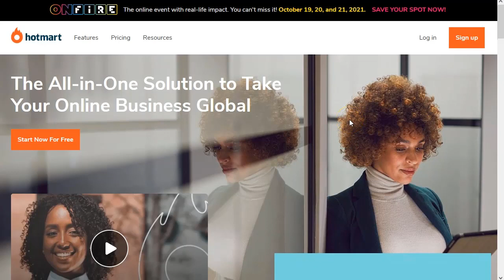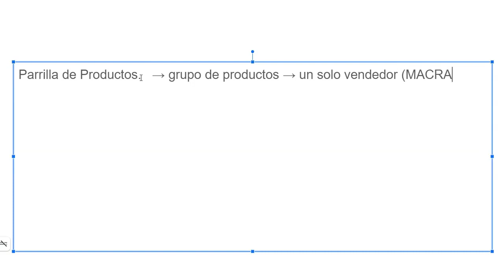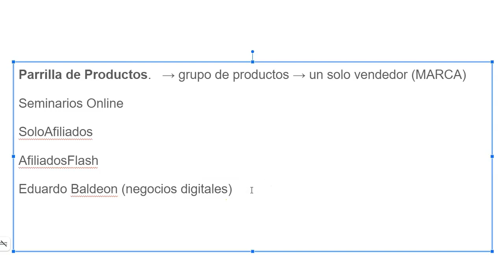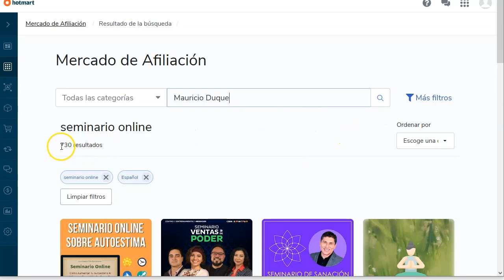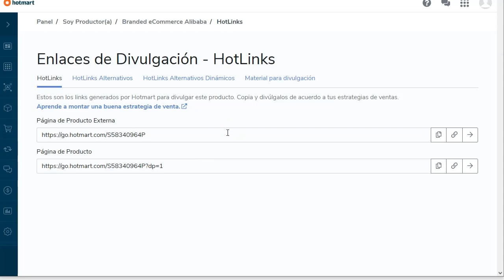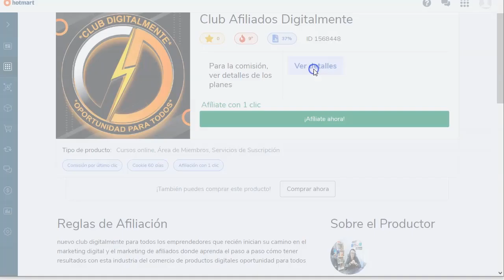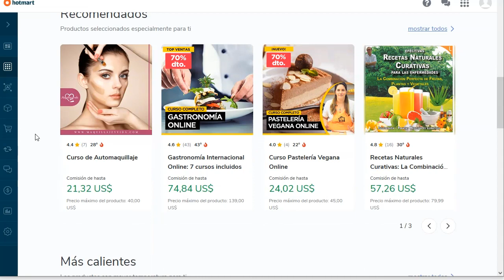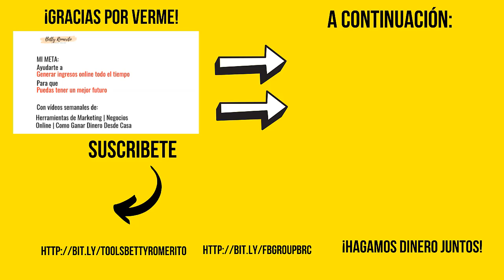Hotmart Básico para Afiliados. [Parrillas de Productos 🤨]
Hoy vamos a ver algo super básico de Hotmart: La Parrilla de productos.
¿Sabías que hay productos que, aunque vendas, no te van a pagar?
¡No te asustes!
No te pagarán si NO estas en su propia plataforma de afiliación, normalmente llamadas “escuelas de afiliados” o “entrenamiento para afiliados”, desde luego de pago.

Pero no todos los productos son así!
Existen montones y montones de productos que son “libres” de venta sin pagar previamente, ni comprarlos antes de promoverlos.

En este video te voy a dar un par de ejemplos de estas parrillas de productos en Hotmart, tanto de productores libres como de pago.

Verás que tienes muchos productos disponibles para promover y generar ingresos en Hotmart como Afiliado, tanto en parrillas de productos como libres.
Lo que tienes que saber es si el producto es libre o pertenece a una marca antes de promoverlo para generar tus ingresos ¡sin sorpresas!

Te va a gustar, ya lo verás.

¡VAMO$!

Saludos
Betty Romerito

★★⚠️IMPORTANTE ⚠️★★